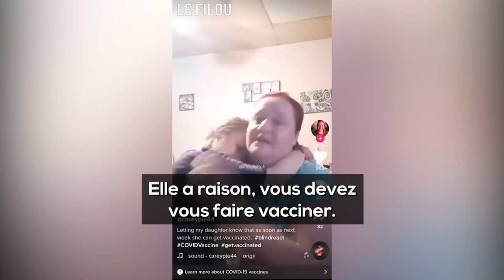Elle enferme sa fille tant qu'il n'y a pas de vaccin pour elle !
Voici une vidéo triste dans laquelle une mère de famille est heureuse d'apprendre à sa fille qu'un vaccin arrive pour son âge, et qu'elle pourra enfin sortir de la maison ...